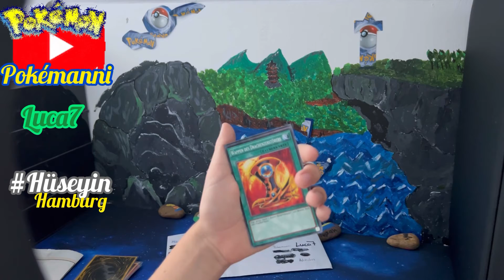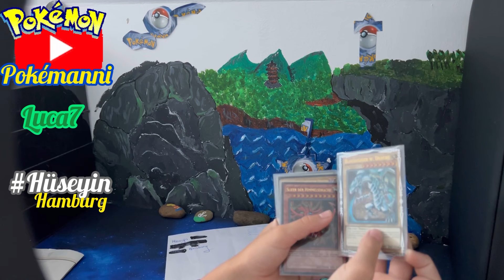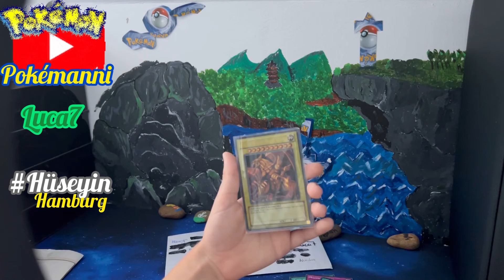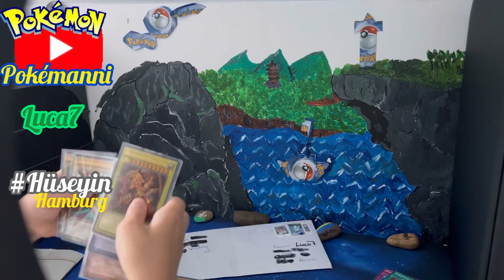Pokémanni & Luca7 öffnen Post und entdecken göttliches YuGiOh mit der Kraft von Exodia ?!